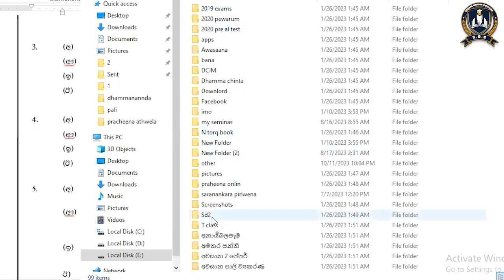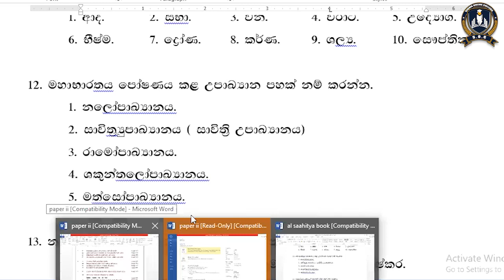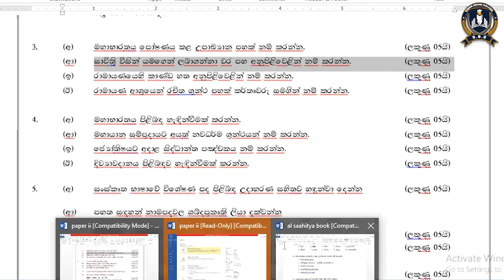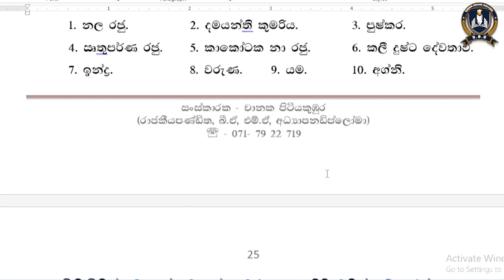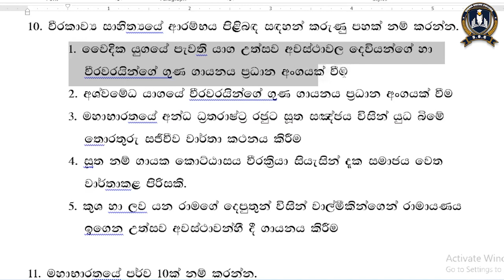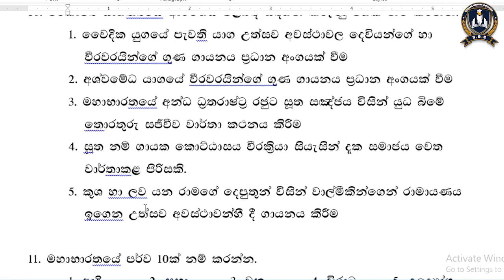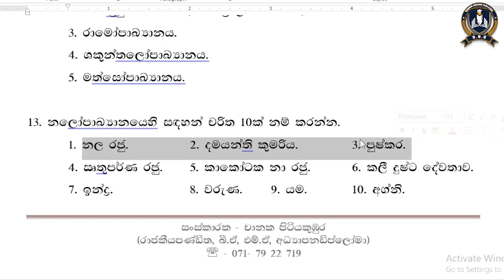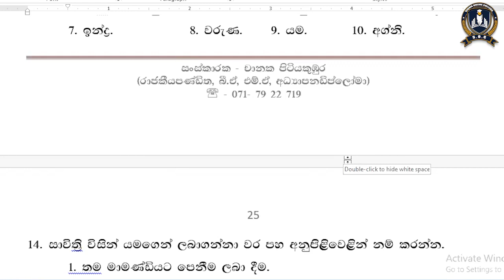Sanskrit A/L | MCQ Episode 02 | 2023 | Chanaka pitiyaKubura